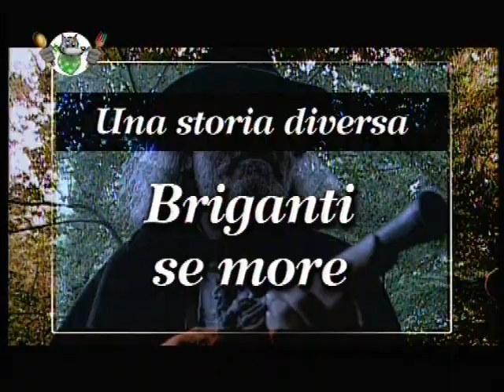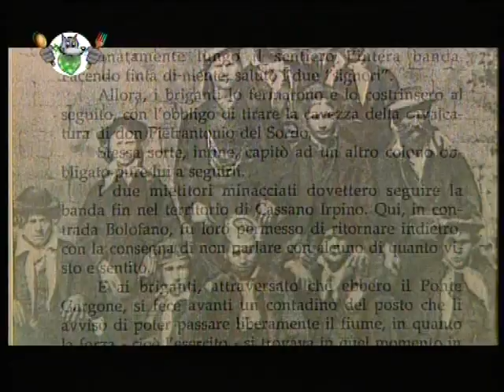LUPUS 1 I BRIGANTI PARTE PRIMA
Trasmissione Lupus in Tabula - Puntata 1
Una storia diversa: I Briganti (parte prima)

Periodo di programmazione: Autunno 2004-Primavera 2005
Canali: Irpinia Tv e Campania Uno
Produzione: Videoproduzioni srl
Autore, regista e conduttore: Paolo De Cristofaro
Riprese: Massimo Tecce
Montaggio e sigla: Daniele Iannella
Collaboratori: Raffaele Del Franco, Antonio Del Franco, Luigi Oliviero, Carmine Palatucci